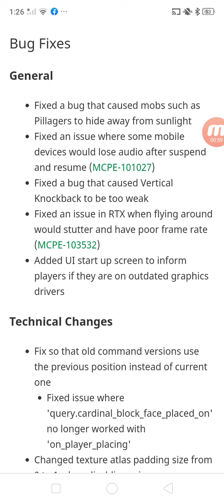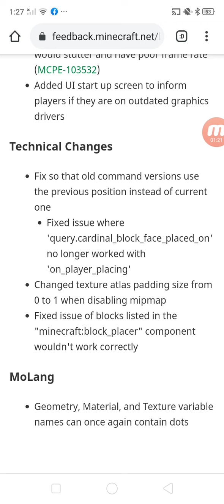minecraft net bedrock edition 1.16.200.55 released! (bug fixes and technical changes!)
now a small banana this time sadly...